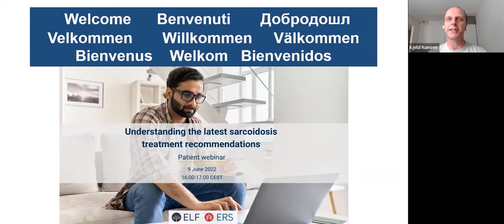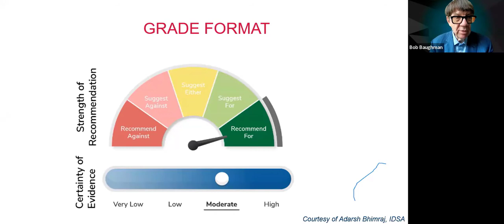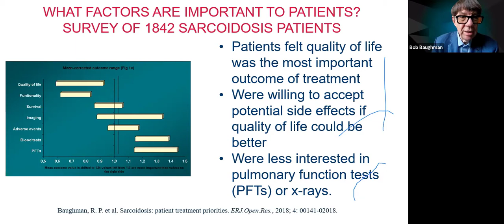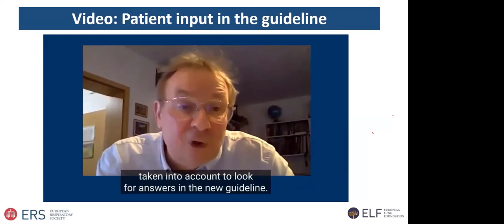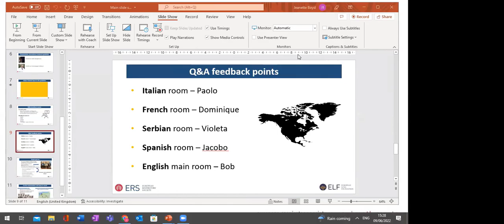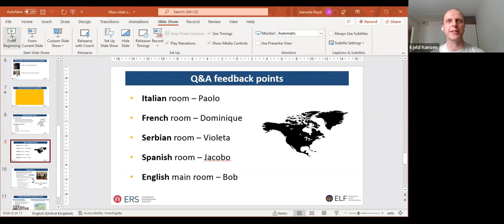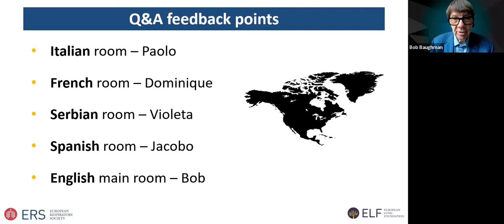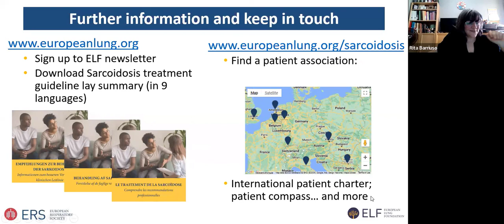Understanding the latest sarcoidosis treatment recommendations: Patient webinar